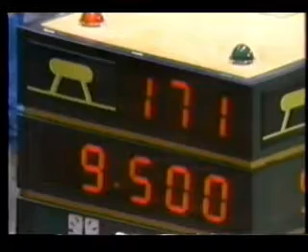山脇恭二 Yamawaki Kyoji (JPN) 1984 All Japan VT AA